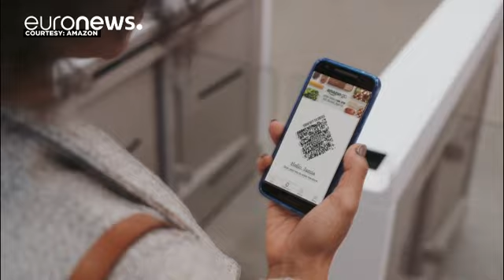Ούτε ταμεία, ούτε πορτοφόλια, ούτε ουρές: έρχονται τα σούπερ μάρκετ Amazon Go - corporate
Ούτε ταμεία, ούτε πορτοφόλια, ούτε ουρές...

Αυτά είναι τα σύγχρονα σούπερ μάρκετ Amazon Go, όπως τα σχεδίασε ο τεχνολογικός κολοσσός Amazon.

Οι πελάτες μπαίνουν στο κατάστημα, περνάνε το κινητό τους πάνω από τους αισθητήρες της εισόδου, και από εκεί και πέρα τους παρακολουθεί το «μάτι» της Amazon.

Ότι παίρνουν από τα ράφια καταγράφεται.
Όταν βγαίνουν από το κατάστημα έρχεται ο λογαριασμός στο κινητό τους.

Η Amazon επιστράτευσε λογισμικό παρακολούθησης μέσω υπολογιστή, περίπλοκους αλγόριθ…